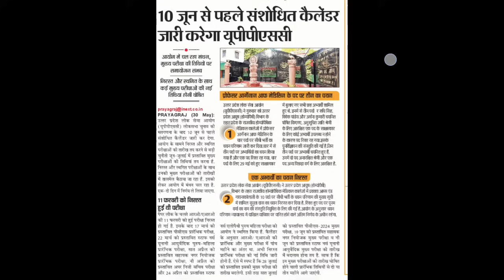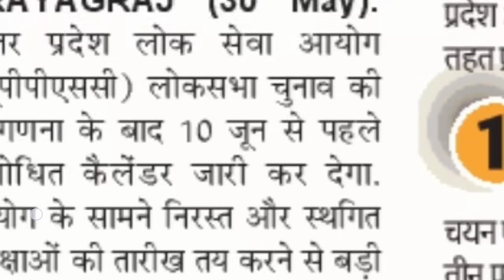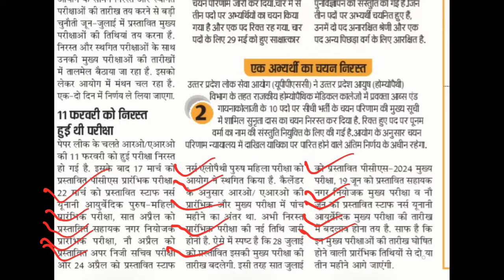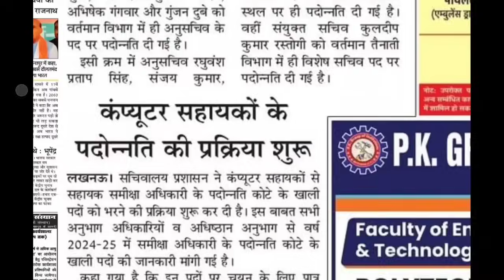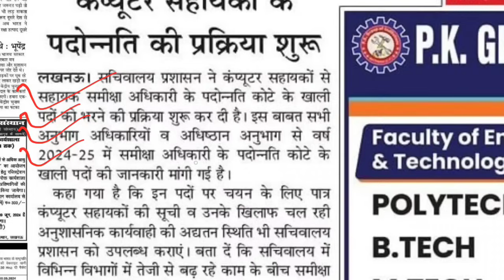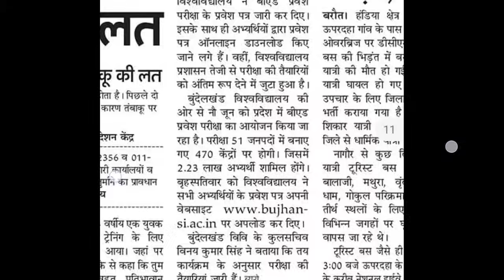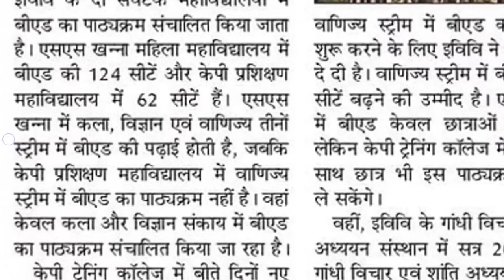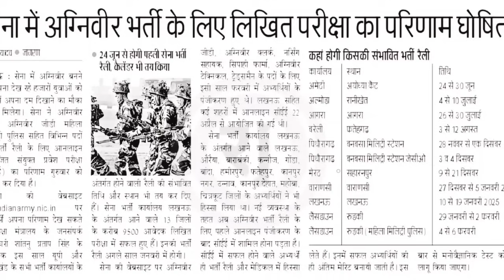UPPSC EXAM CALENDAR II PCS J VACANCY II RO ARO BED ENTRANCE II NEW VACANCY TGT PGT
Saksham 3.0, 70th BPSC 2024 Bilingual Batch-

upsssc pet upsssclatestnews  reet cut off reet latest news reet result reet answer key  शिक्षक भर्ती रद्द।। कलकत्ता हाईकोर्ट का बेहतरीन फैसला पश्चिम बंगाल शिक्षक भर्ती UPSC NEW VACANCY OUT II CAPF असिस्टेंट कमांडेंट भर्ती पद योग्यता चयन प्रक्रिया पूरी जानकारी प्रयागराज हास्टल मे छात्र ने बताया अनुपात समानुपात का खेल । LT  TGT PGT शिक्षा आयोग

super
tet news today
super tet
uptet exam